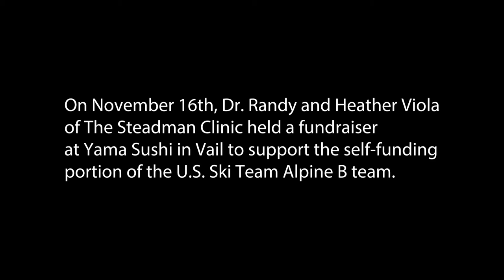SPRI US Ski Team Fundraiser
Dr. Randy and Heather Viola of The Steadman Clinic recently held a fundraiser for the self-funding portion of the U.S. Ski Team Alpine B team at Yama Sushi in Vail. Good food and good times were had by all.